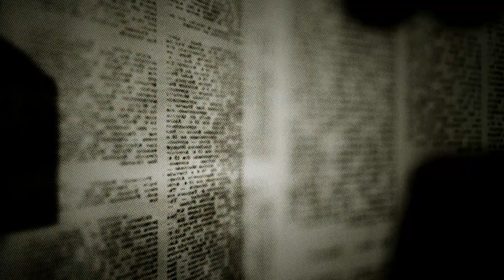Os Dias Eram Assim: capítulo 80 da novela, sexta, 1 de setembro, na Globo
Renato descobre que o irmão tem um caso com Rimena. Não perca, na Globo!